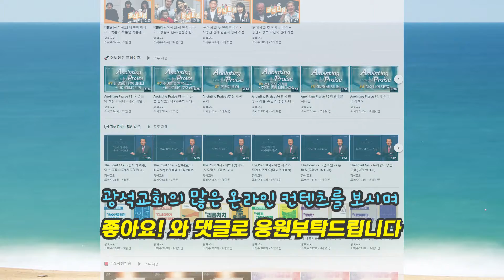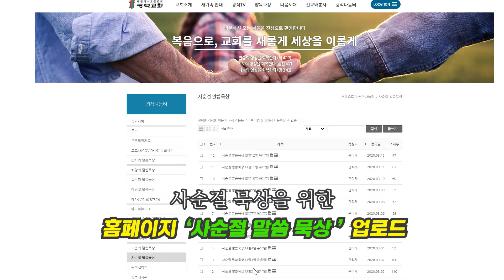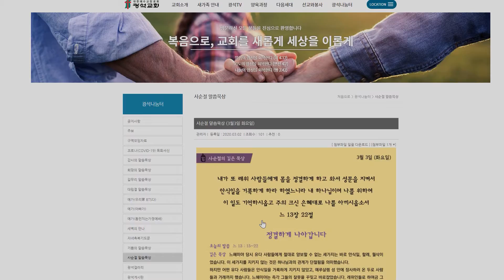광석뉴스 2022.02.27